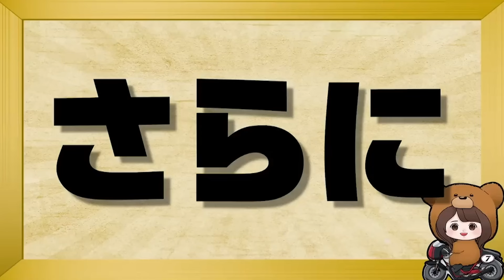父親が何を注意しても無意味なポンコツ娘とのバイクカスタム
今回取り付けたのは【Peo ゼロポイントシャフト】です。

アクスルシャフトを純正のものから変えるのは初めてだったので、どんなふうに乗り味が変わるのかドキドキでした。
感想はぜひ動画を最後まで見てください！
対応車種は4000モデル以上なのでぜひ自分のバイクが対応している見てみてください！

↓ファンクラブ↓
【723-X】